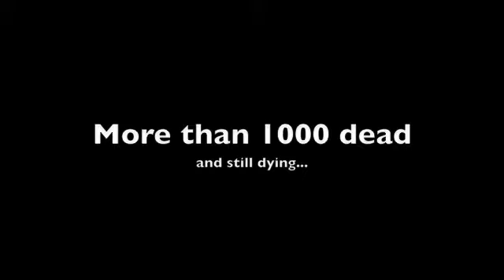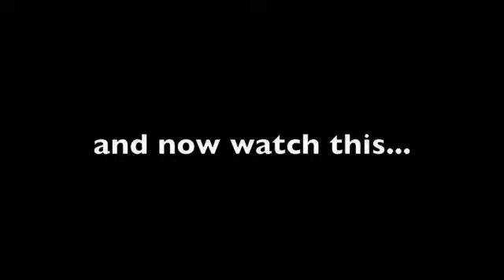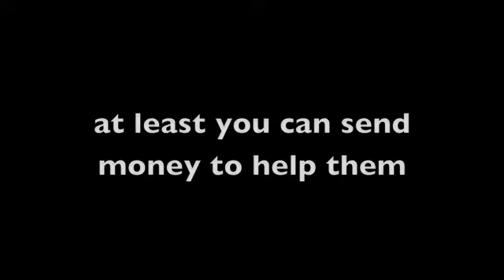Pakistan floods July / August 2010 - Please help them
Please send your donations to Pakistan to help these poor people.